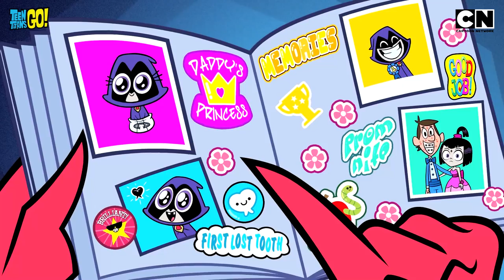Purrfect Moments #44 | Teen Titans Go Cartoons | Cartoon Network India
Can a kitty as a gift from a demon mean something good? In the case of Starfire, it seems like the Demon Trigon has a soft corner for her. But how will Raven cope up with her dad being “dadly” with her friend instead of her? Catch all the Superhero Drama on Teen Titans Go only on CartoonNetwork